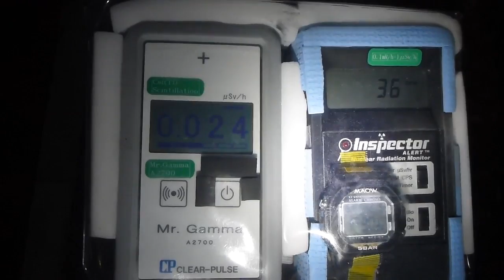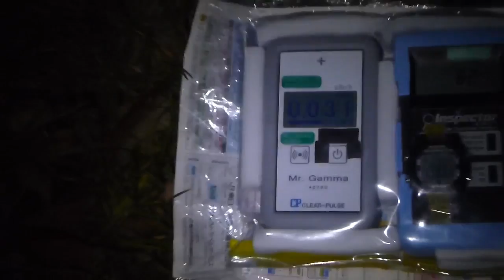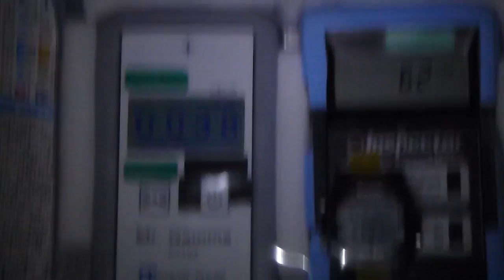Radiation measurement 宮崎・宮崎道・下り・日向高崎PAの放射線測定20151205